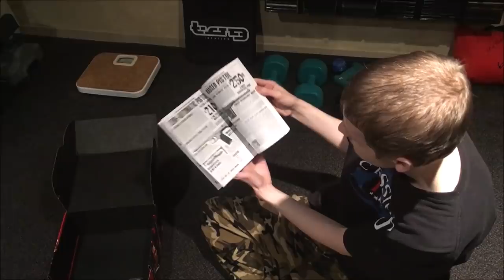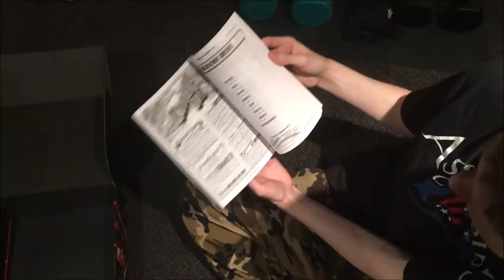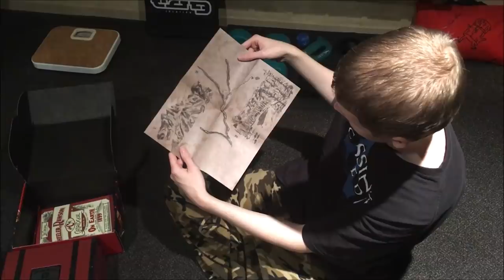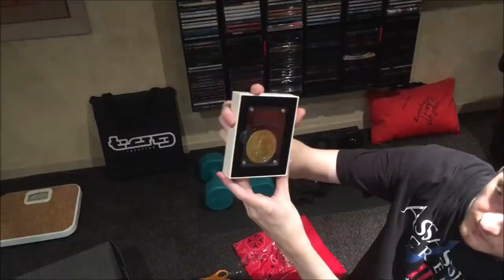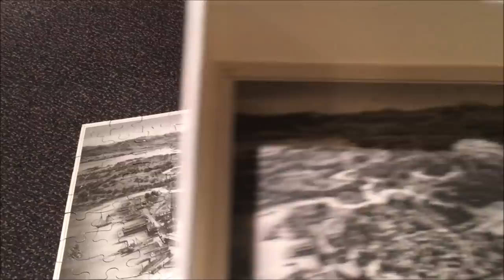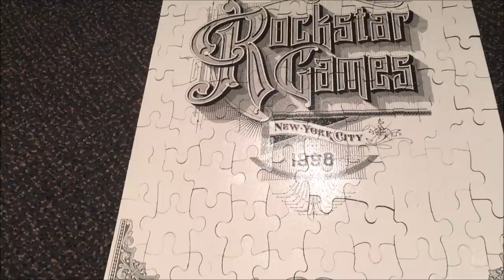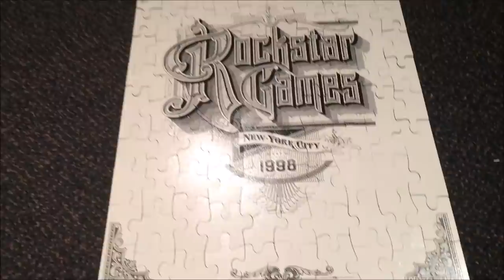Is The Red Dead Redemption 2 Collector's Box Worth It? Unpacking And Review!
Me unpackaging the collectors box for Red Dead Redemption 2. This box does not include the game and retails at $100 US Dollars. This box is not ultimately worth it unless you are a really big Red Dead Redemption fan and you want to collect everything you can. This box should have included the game for a higher price maybe $120 and it would include the game.